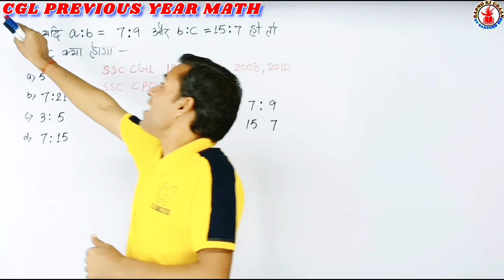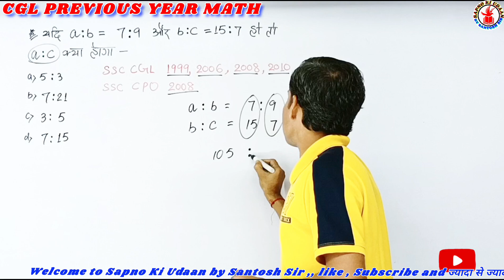SSC CGL 1999 2006 2008 2010 | SSC CPO 2008 के आए हुए प्रश्न by Santosh sir